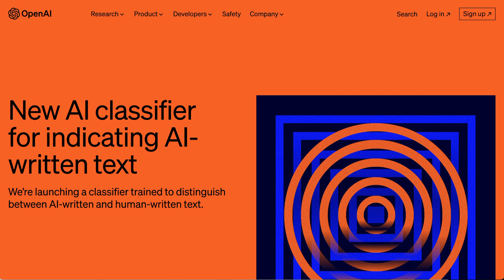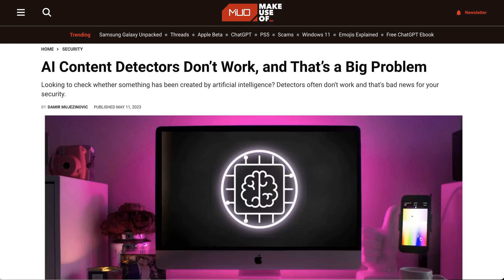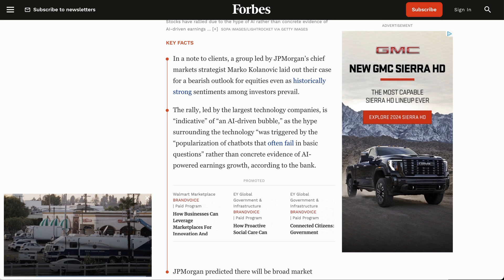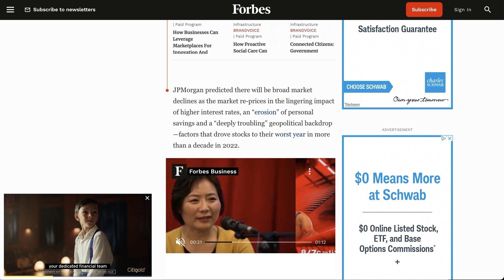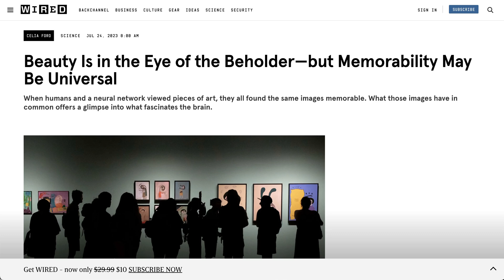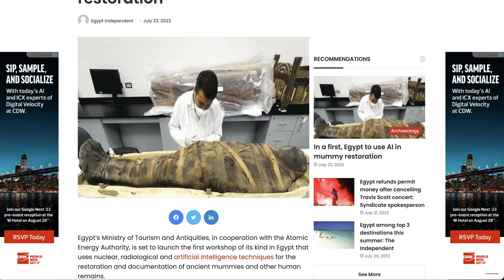OpenAI Quietly Kills AI Detection Tool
OpenAI shuts down AI detection tool; Sec. Blinken writes AI op-ed; Egypt using AI to restore Mummies. The AI Breakdown helps you understand the most important news and discussions in AI.

0:00 OpenAI shuts down AI detection tool
2:20 AI bubble may burst
3:24 Blinken writes AI op-ed
3:48 ResMem - art neural network
5:14 Egypt using AI to restore Mummies